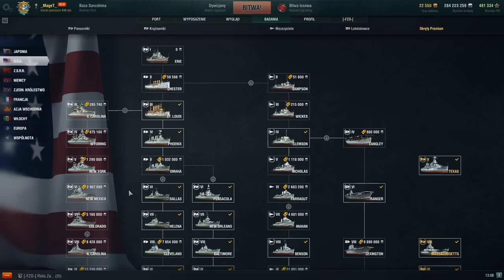World Of Warships - CW tier VI - czym grać?